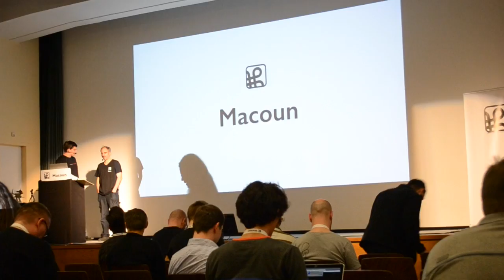Macoun 2014 - Ein paar Video-Eindrücke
Ein paar Video-Eindrücke von der Macoun 2014, einige zusätzliche Worte gibt es bei AppTestsss.de